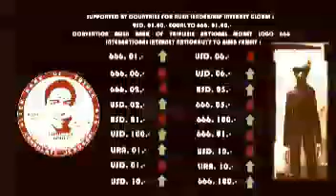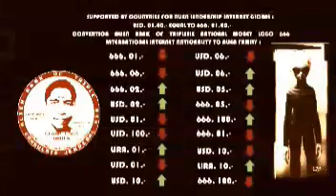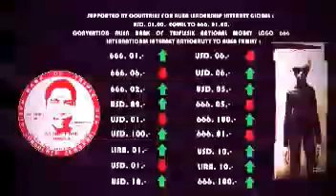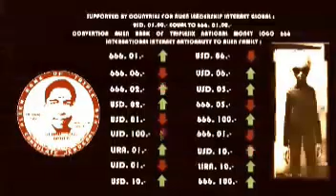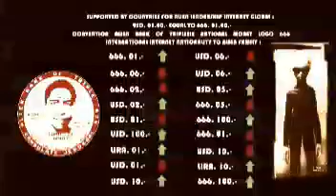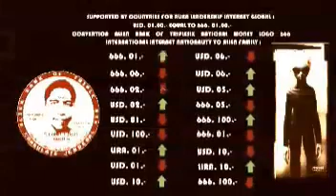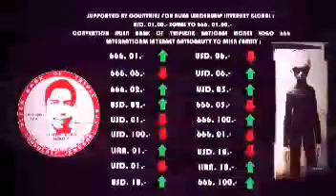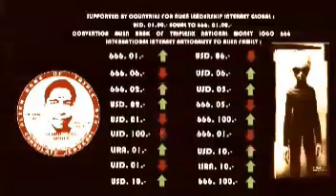TO ALIEN FAMILY INTERNATIONAL MILENIUM (FROM 666 ICDM WANT CONTACTING SIR ALIEN TED ON U.S.A)